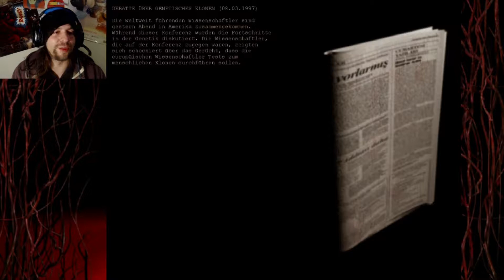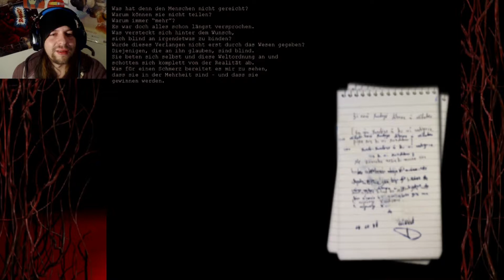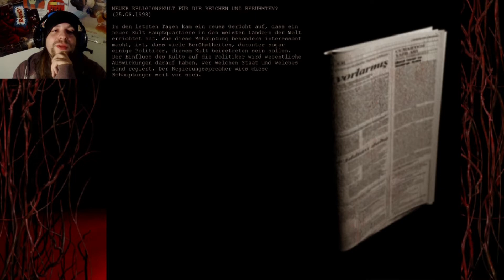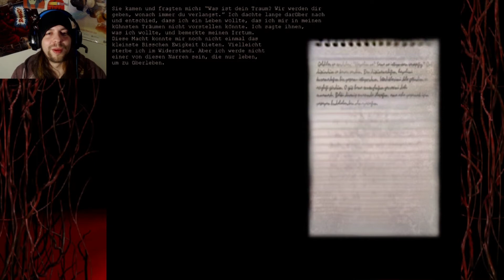Kabus 22| Wenn die Stimme der schlimmste Horror ist...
Weder wusste ich das das Spiel mindestens 6 Jahre alt ist noch das die Synchro so schlecht ist. Allerdings hat es halbwegs spass gemacht, bis es abgestürtzt ist.